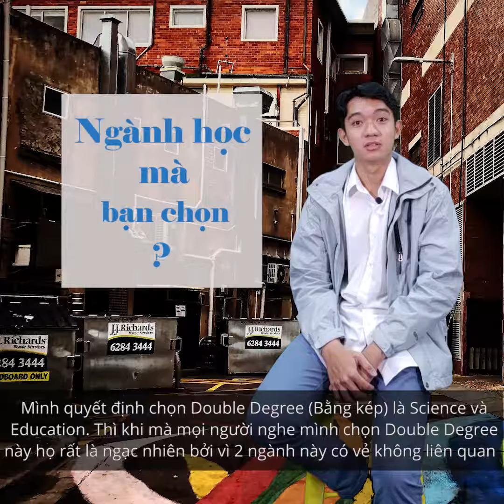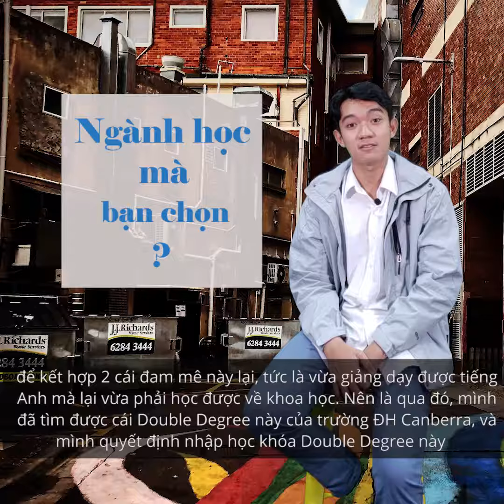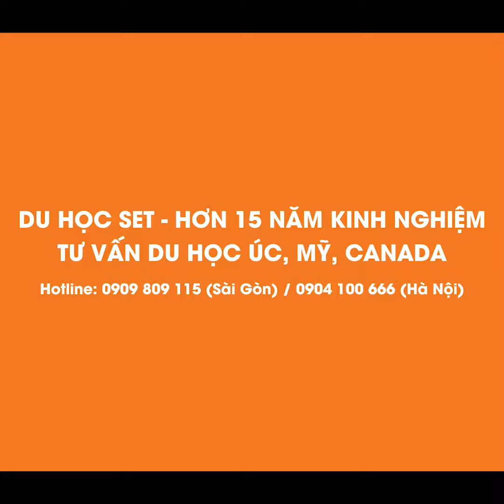Có visa du học Úc chỉ sau 1 tiếng. Bí quyết gì vậy bạn ơi?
✅ Có visa du học chỉ sau chưa đầy 1 tiếng hoàn tất thủ tục ở Lãnh sự
✅ Nhận học bổng 10% từ đại học Canberra (Úc)
✅ Vài năm nữa sẽ tốt nghiệp với bằng kép (Double Degree) trong tay
💥Du học SET chúc mừng bạn Nguyễn Quang Thiên Phúc đã bước đầu thành công trên con đường chinh phục tri thức nhé!
🏢Trụ sở Du Học SET: 115 Đặng Dung, phường Tân Định, Quận 1, TP.HCM
🏢Du Học SET Chợ Lớn: 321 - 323 Trần Phú, phường 8, Quận 5, TP.HCM
🏢Du Học SET Hà Nội: Tầng 6, Grand Buiding, 30 - 32 Hòa Mã, Quận Hai Bà Trưng, Hà Nội
🏢Du học SET Sydney: level 2, 300 Chapel Road South, Bankstown, NSW 2200,
🏢Du học SET Melbourne: level 2, 343 Litte Collins, Melbourne, VIC 3000,